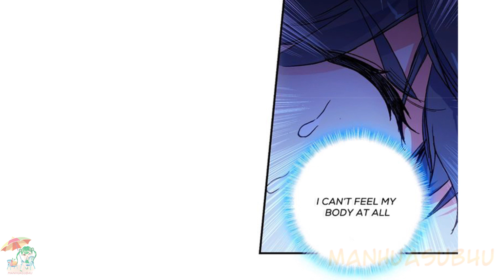Heavenly Jewel Change Chapter 11 [English Sub]